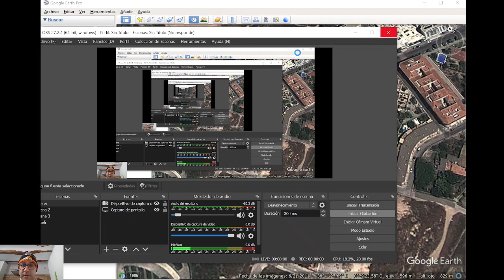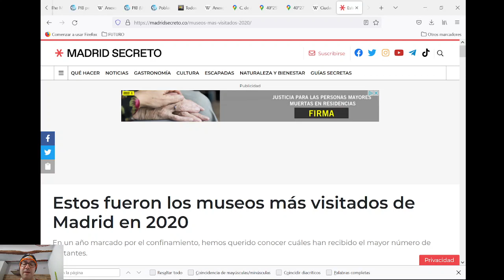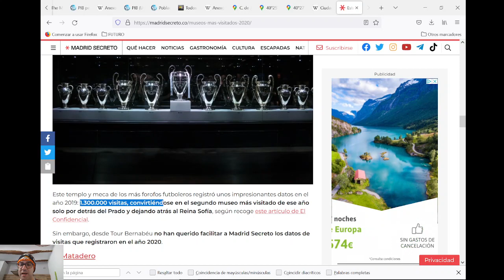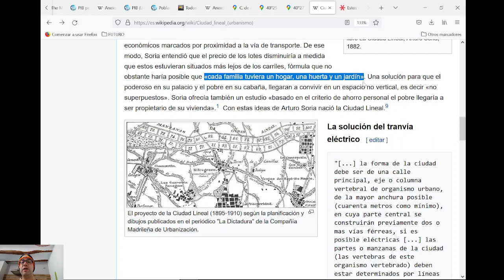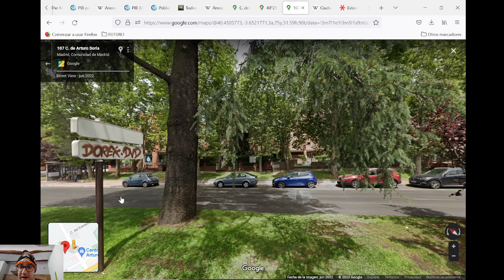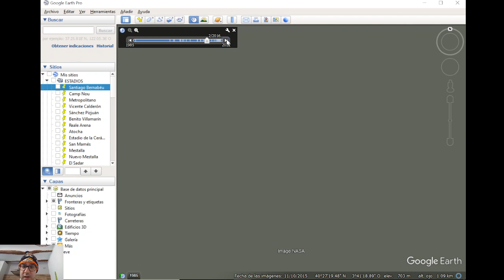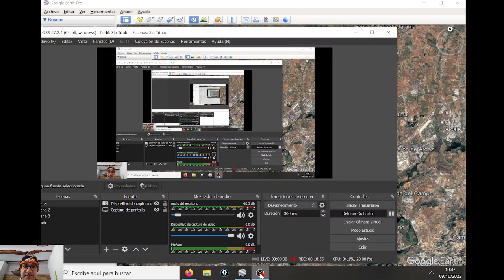CIUDADES Y ESTADIOS (01) - EL SANTIAGO BERNABÉU